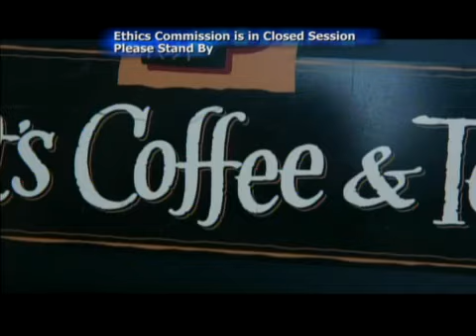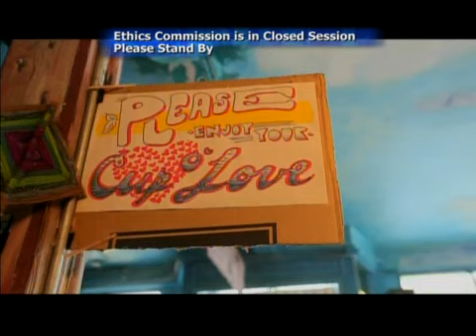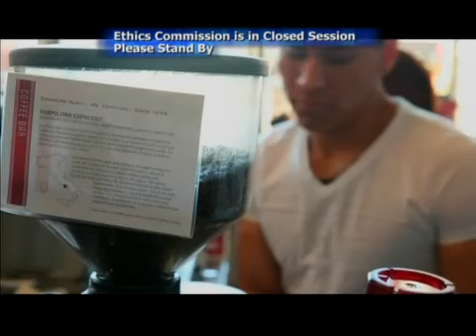May 2015 Special Ethics Commission Meeting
Start (00:00)
1. Call to order and roll call (00:10)

2. Public comment on matters appearing or not appearing on the agenda that are within the jurisdiction of the Ethics Commission (00:50)

3. Discussion and possible action on a matter submitted under Chapter Three of the Ethics Commission Regulations for Violations of the Sunshine Ordinance (03:20)
3a.  Ethics Complaint No. 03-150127, hearing regarding alleged violation of the Sunshine Ordinance (04:05)

4.  Discussion and possible action on Executive Director recruitment process (10:42)

5.  Discussion and possible action on Commissioner Keane’s "Report on Recommendations for Both a Rewrite of The Language of Proposition J and For a Restoration of the Commission’s Oversight of ’Expenditure Lobbying’ in Ballot Measures for Upcoming Elections (1:02:34)

6.  Discussion and possible action regarding complaints received or initiated by the Ethics Commission (1:57:07)

7.  Discussion and possible action on the Commission’s April 27, 2015 draft meeting minutes (2:12:09)

8.  Discussion of Executive Director’s Report (2:14:02)

9.  Items for future meetings (2:17:55)

10.  Adjournment (2:19:06)